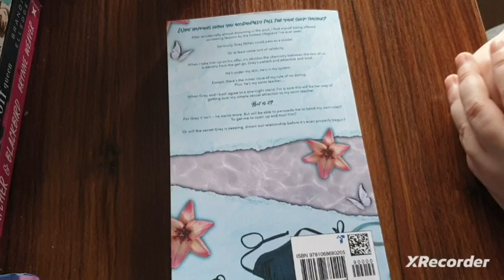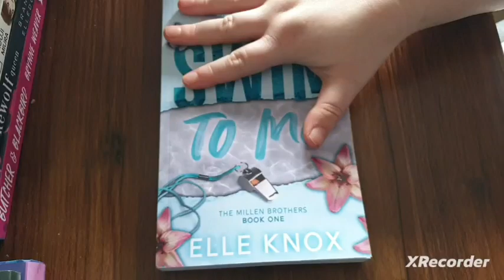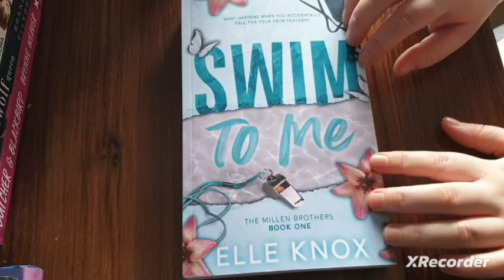Swim To Me By Elle Knox Review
I enjoyed this as an arc so of course I got the book.